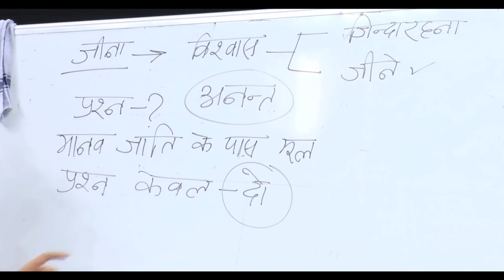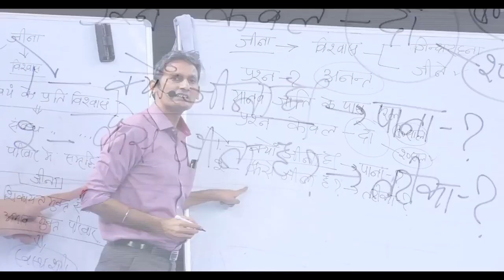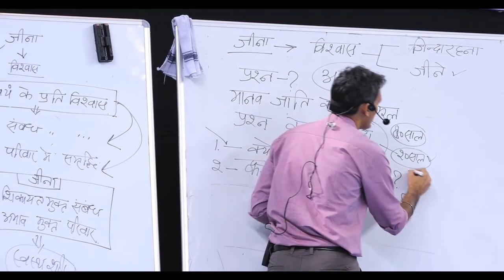ज़िन्दगी के मूल प्रश्न | Basic questions of life | Som Tyagi (Jeevan Vidya Shivir)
This video clip is from Jeevan Vidhya Shivir for teachers in Delhi.